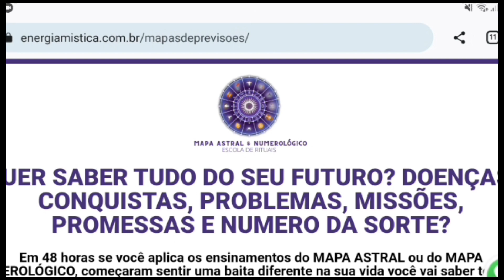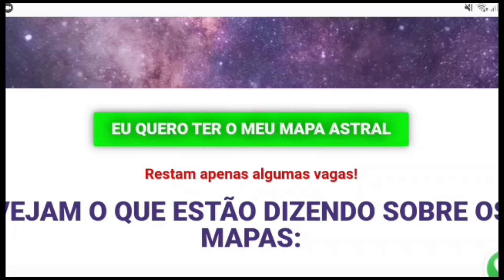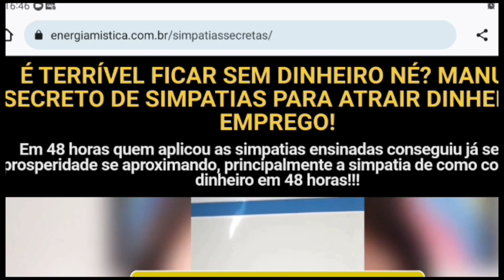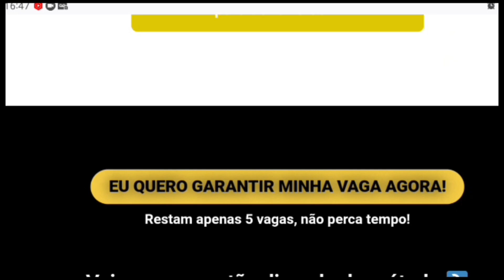O Rio de Janeiro está de ponta cabeça por causa dos shows da Taylor Swift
WhatsApp para consultas da vidente Débora Patrícia:(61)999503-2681